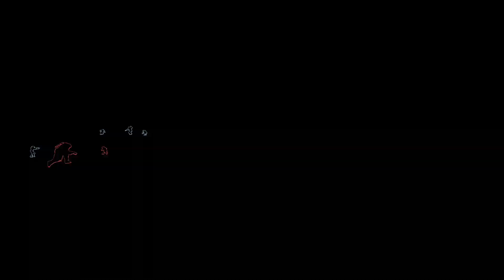Gears 5 - Multiplayer Part 11 [Versus]